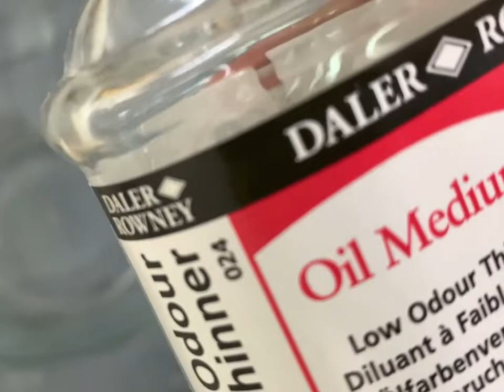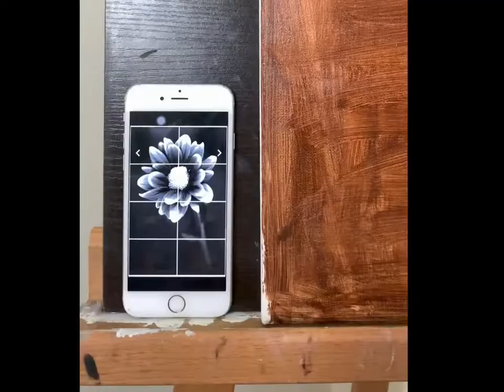Underpainting using earth colors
This video shows how to do  an underpainting in oils.. Underpainting is one of the traditional method in oil painting. It gives depth to the final painting. It is usually done with opaque or semi opaque oil colors usually